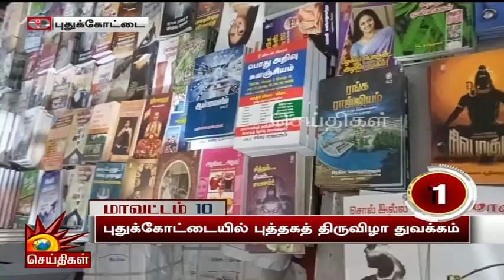“இது மாநில அரசின் சாதனை” - தமிழ்நாடு அரசை பாராட்டிய உயர்நீதிமன்ற மதுரைக்கிளை! | Madurai High Court